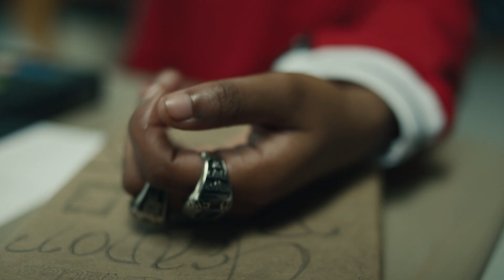An Open Mind Is the Best Look | Nordstrom Brand Campaign 2019 | 2:00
Our new campaign presents a celebration of humanity, a closer look at how all of us live in the world—intersecting, interacting, connecting. The short films feature a collection of unique individuals with rich and diverse stories and backgrounds—like our customers. This is the world we love—one in which everyone's welcome, where people and their styles crisscross, and openness inspires possibility.

"An Open Mind Is the Best Look"
Composed by Jay Wadley & Trevor Gureckis
Music produced by Found Objects